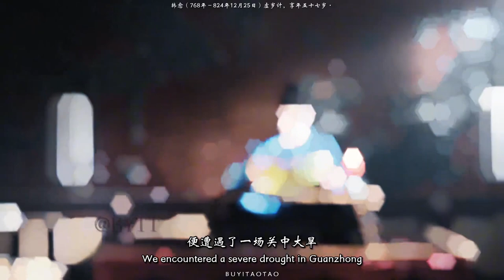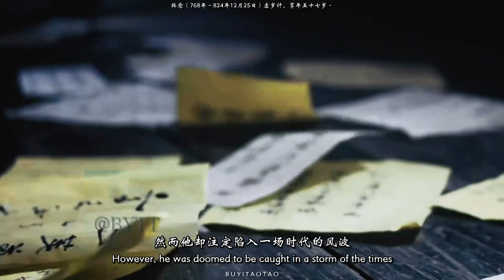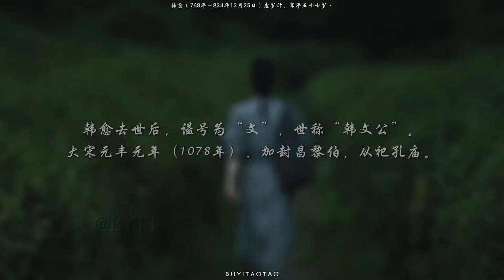你眼前劃過的是韓愈的一生#中国历史